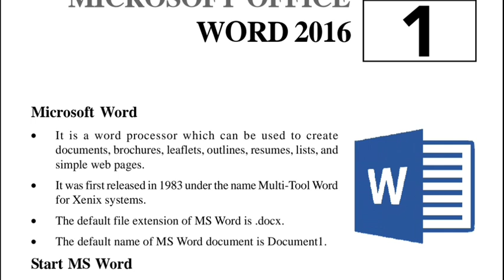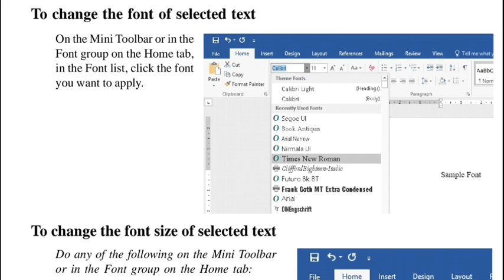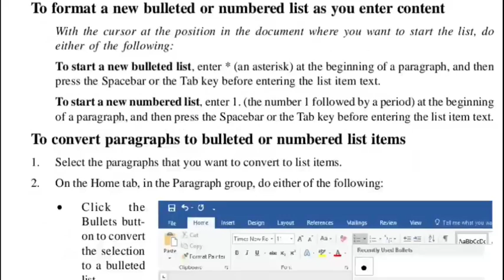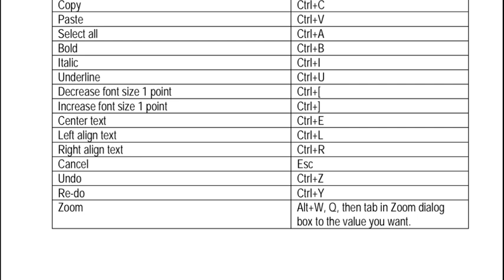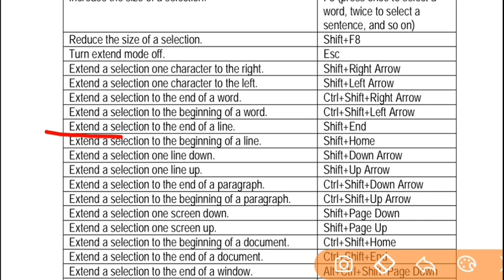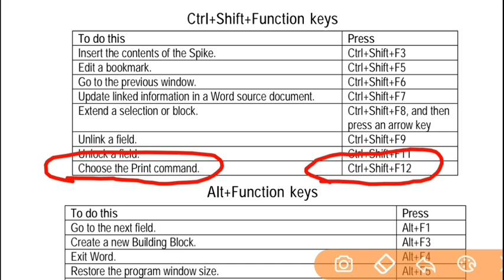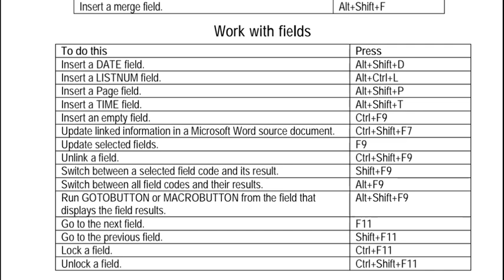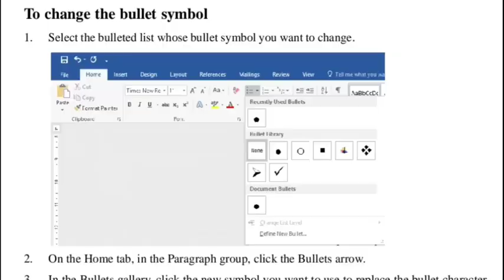🛑BELTRON Bihar MASTER CLASS Practice Paper || COMPUTER बेल्ट्रान DEO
100 computer questions and answers in hindi

100 computer questions and answers

bihar beltron computer, beltron deo previous year question, beltron previous year question, beltron computer operator, computer operator previous year paper, beltron registration 2019, beltron registration 2019 kaise kare, syllabus notice for various post beltron, beltron patna vacancy notice, beltron ms